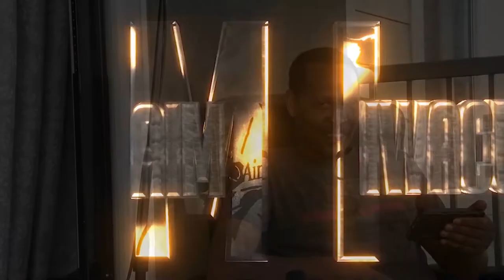ALIKUWA MUISLAMU SASA NI PASTOR